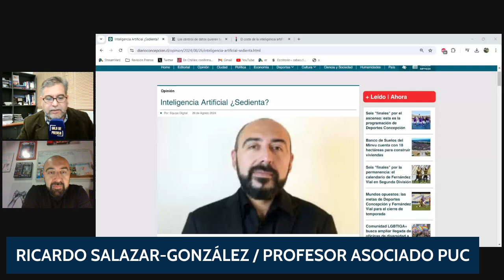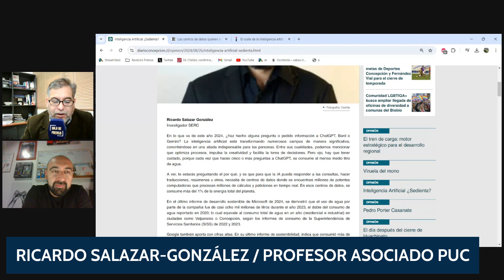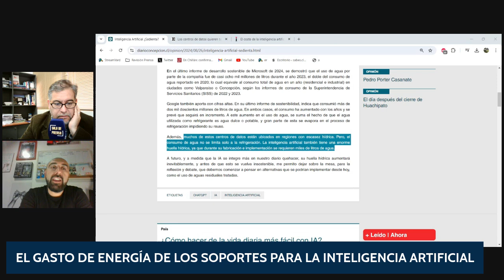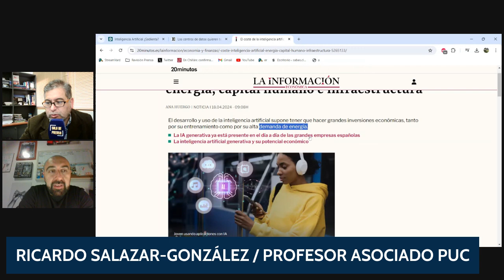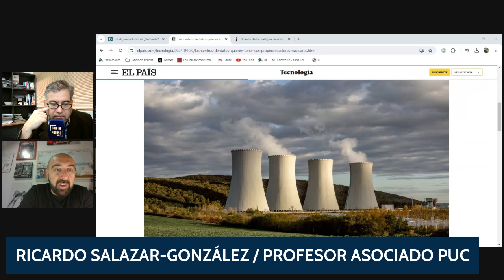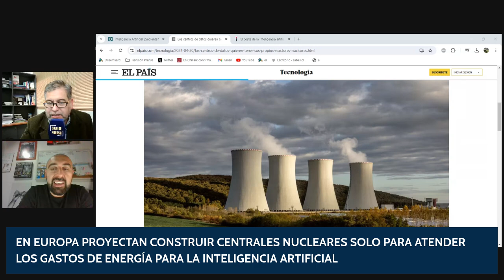El uso masivo de Inteligencia Artificial dispara los consumos de energía y agua en el mundo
Probablemente no lo sabías o tal vez no lo habías pensado, pero la Inteligencia Artificial requiere agua, mucha agua para funcionar.

El dato lo arrojó el profesor de la PUC Ricardo Salazar González en una editorial para Diario Concepción. "Cada vez que haces cinco o más preguntas a ChatGPT, se consume al menos medio litro de agua" afirmó el docente.

Esta afirmación gatilló nuestro interés por este tema y el descubrimiento fue increíble. Hay una preocupación creciente en el mundo entero por la curva de crecimiento de utilización de estos chats de IA, que de paso están elevando de manera preocupante el consumo de energía.

El Diario El País, publicó una nota donde las grandes empresas incluso ya están pensando construir sus propias centrales nucleares para poder abastecer de energía a estos sistemas.